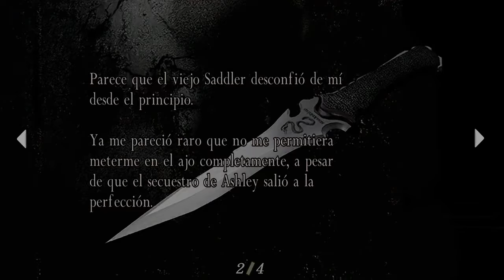Resident Evil 4 HD - Leon vs U3 | Gameplay 15